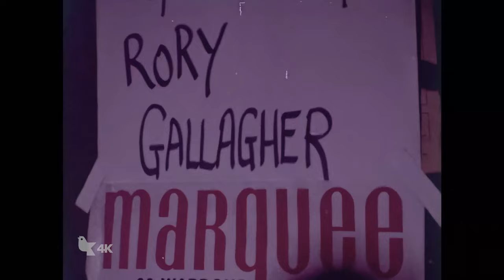Rory Gallagher - I Could Have Had Religion. [Marquee Club, 1972] [4K]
Rory Gallagher & his band live at the Marquee Club. London, 6 April of 1972. Belgian TV.
In 4K quality. 'This is the best whiskey you ever had'!

• I could Have Religion

Rory Gallagher – guitar, harmonica, vocals
Gerry McAvoy – bass guitar
Wilgar Campbell – drums